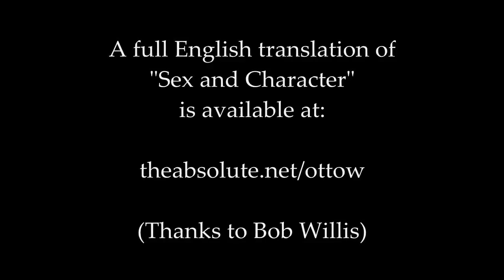A non-empirical psychology (OTBT 3)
For in-depth discussions, please post your thoughts at the Men of the Infinite Forum:

The key both to "Sex and Character", and to its unpopularity with academics, professional thinkers, and psychologists, is the notion of a non-empirical psychology.  Truly, off the beaten-track: a non-biological, non-physiological foundation for defining sanity.  Yet how obvious!  Weininger mentions it briefly in the Preface, but it's worth pausing for a moment to explain why it is logical.  And, it's key to the entire thesis of the principle difference between Man and Woman.

Backdrop: tracks around the abandoned mining settlement of Dundas, north-west of Mt Dundas.  This track heads towards Carbine Hill, between Razorback Hill and Moore's Pimple.